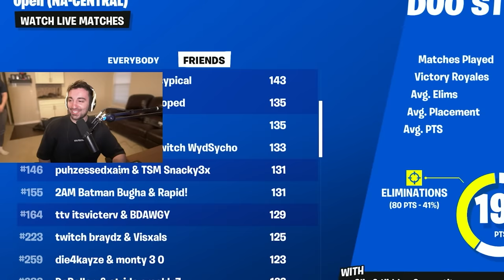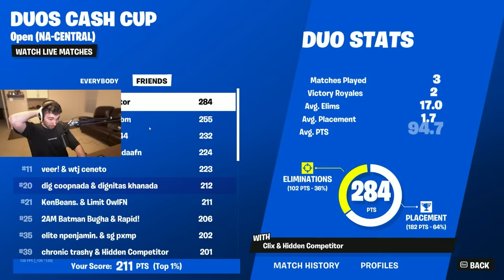I BOUGHT A 0 PING HOUSE AND QUALED?!!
MY CREATIVE DISCORD (I'm forcing you to join btw)

CODE ➞ KenBeans